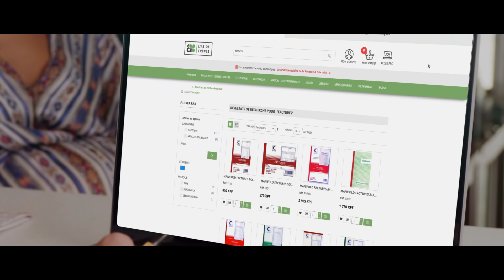Aux côtés des Calédoniens depuis 40 ans.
Papeterie, Multimédia, Livres, Fournitures scolaires et Bureau, Jouets, Loisirs Créatifs et bien plus...